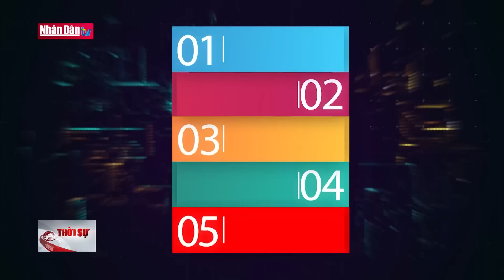Bản tin 22h ngày 10-4-2023